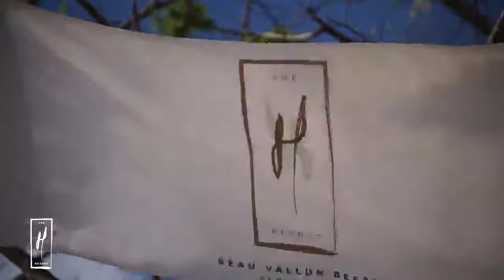The H Resort Beau Vallon 5*,Сейшелы,о.Маэ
The h Resort Beau Vallon Beach Seychelles 5*
Отель, расположенный на знаменитом пляже Beau Vallon, предлагает гостям размещение в элегантных виллах, изысканное питание и высокий уровень сервиса.

  Google+
  Одноклассники